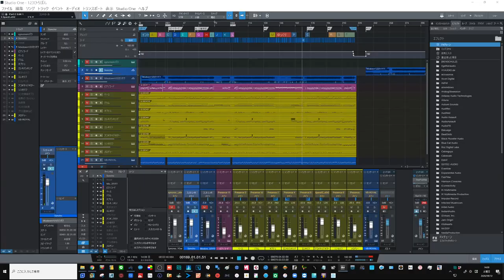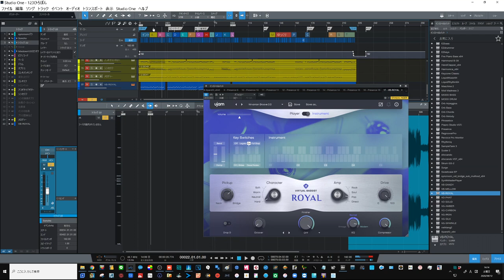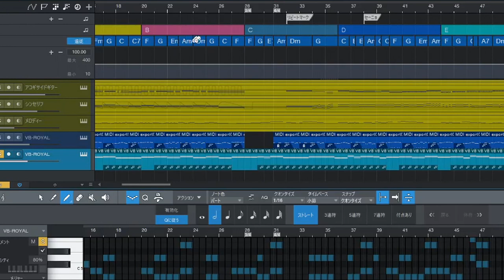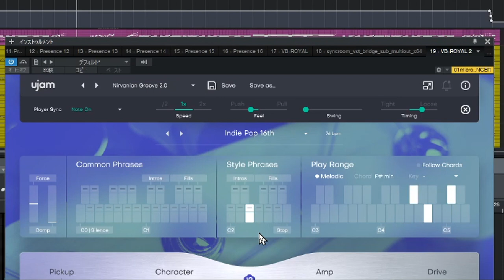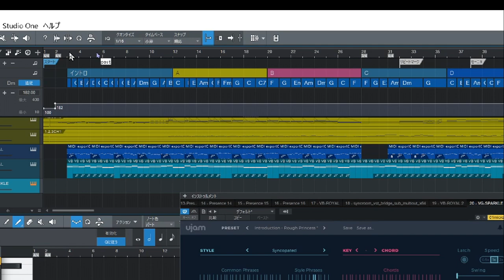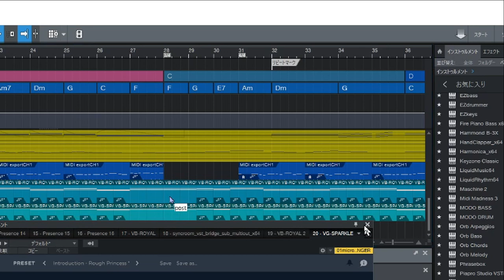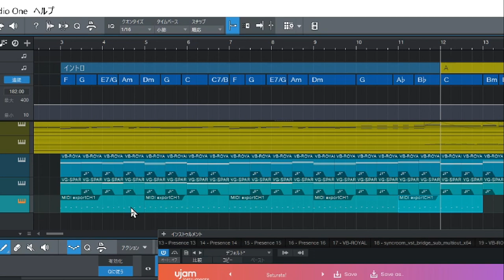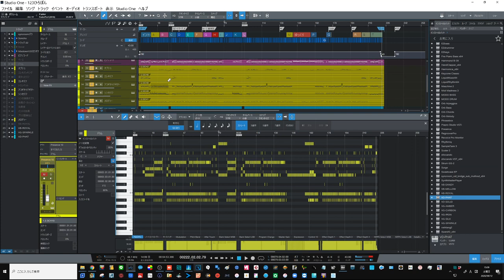絶対できる DTM体験レッスン 中学生さくらちゃんの３時間の奮闘全容！ Part.1 【課題曲：ポケモンアニメソング 1・2・3】 長編４０分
絶対できる！５０００円の体験レッスンです